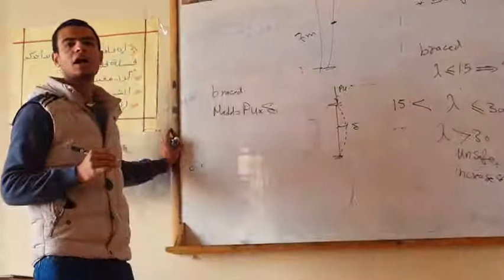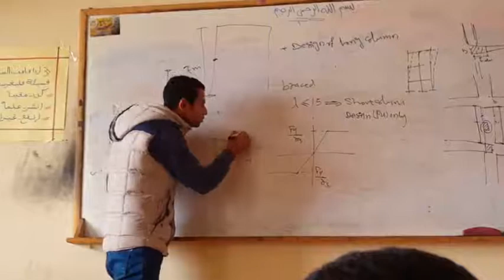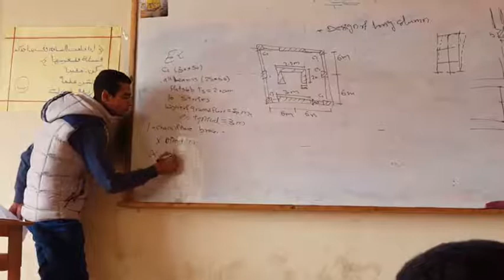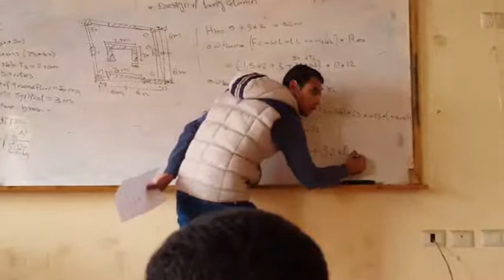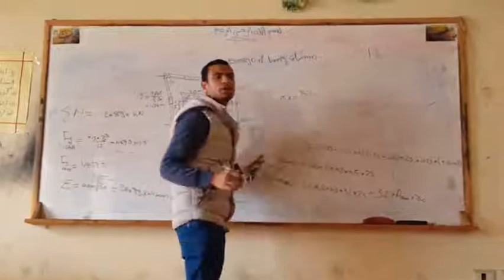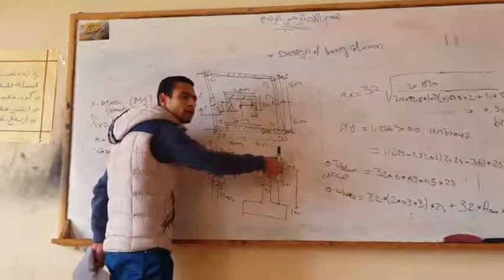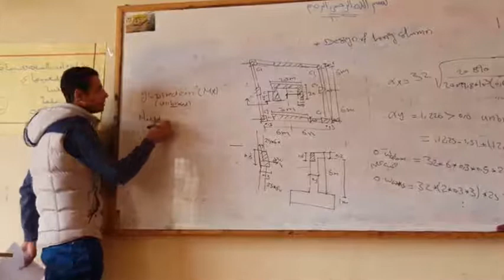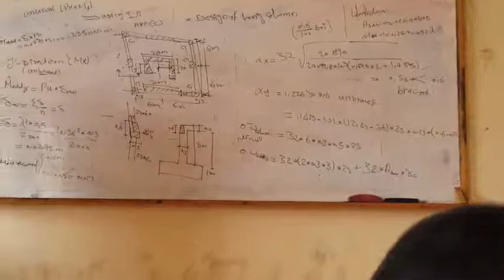Sec 3 - Part 3 - Columns - خرسانه ترم تاني - م /محمد حمدي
هندسه بني سويف - خرسانه تانيه مدني - ترم تاني